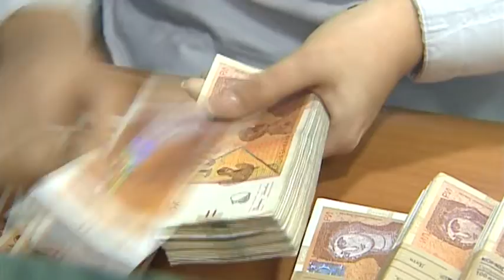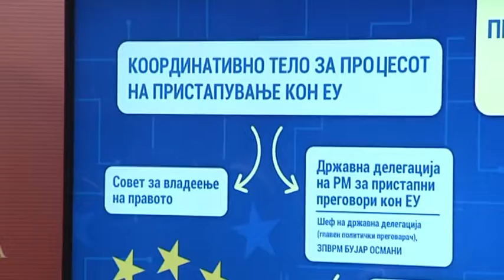Скрининг периодот за почеток на преговорите со ЕУ – скап и неизвесен процес